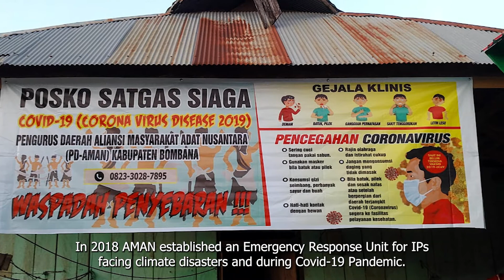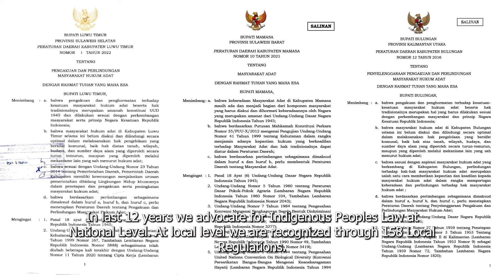AMAN Short Version 2022